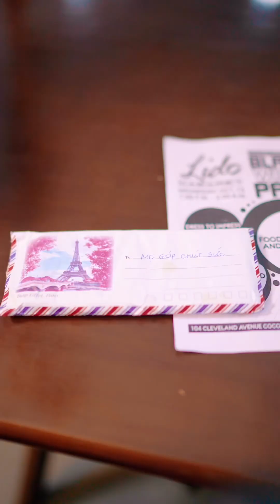Thời hạn của yêu thương ( bản full )